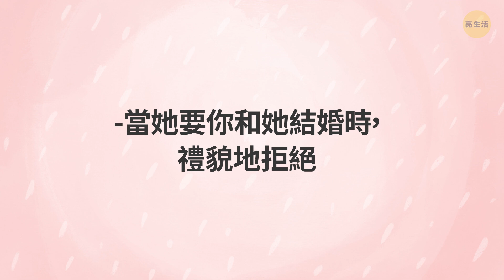12個對我女兒的生活產生正面影響的老爸秘訣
有什麼比爸爸欣賞女兒更可愛的事嗎？或許，是爸爸對女兒的照顧吧。但很多時候，爸爸們對養育女兒不是很上心，這僅僅是因為他們不知道該從何開始。“我該怎樣陪她玩耍？我們該談論些什麼？我該怎麼辦？！”

但爸爸們也可以很好的養育女兒。特別是在他們擁有成為超級父母的指南後。你知道為什麼不應該只向她展示強壯的一面嗎？或者你知道為什麼最好讓小女孩們看到爸爸們也可以做那些像洗盤子、打掃房間這樣的家務嗎？這裡有18個簡單卻有效的提示，助你成為一個超棒的老爸。

時間戳：
花時間陪伴她0:24

不要害怕承擔奶爸職責0:57

不要只是展示強壯的一面1:35

回答她的問題2:17

即使毫無頭緒，也要試著理解她3:05

不要害羞親吻她3:30

讓她自己選擇興趣愛好3:58

成為一個做家務的爸爸4:41

做一個全職爸爸5:17

把她扛在肩上5:50

教她規矩6:26

當她要你和她結婚時，禮貌地拒絕7:09

概述：

-花時間陪伴她。從她出生時開始。這將有助於她了解，父親扮演著與母親同等重要的角色。

- 當然啦，花時間一起玩耍是很棒的，但爸爸們不能只負責娛樂部分。你還需要承擔起包括換尿布、便器訓練等照顧嬰兒的責任。

-你沒有必要成為只在女兒需要娃娃屋，或需要你做力氣活時才與她做交流的沉默型父親。要懼怕展示你柔軟的一面。

- 任何時候當她提出疑問時，試著回答她。即使你不知道，那麼查找答案告訴她！

-當你的女兒對你咿呀咿呀地說著牙牙學語的話時，鼓勵她講出來，盡最大努力加入這段“對話”。

- 你完全可以透過擁抱或親吻，向女兒展示你的愛。和她保持距離對她來說並沒有好處，因為那樣她會覺得媽媽愛她更多一些。

- 和照顧嬰兒一樣，做家務不僅僅是媽媽的職責，而這一點需要讓你的女兒親眼看到。

- 父母是一項全職工作，你可沒有休息的時間。孩子們對工作或工作產生的疲憊沒有概念-她們只會注意到“我爸爸從來沒有時間陪我。”

把她扛在肩上。孩子們超愛這樣，所以你最好在他們變重之前這樣做！

-說到規矩，你不想成為一個暴君，同時你也不想寵壞她們。對我來說最管用的方法是，教會你的孩子自我約束，並讓她們知道行為會產生後果。

- 當她要你和她結婚時，禮貌地拒絕。不要覺得太奇怪，你只需要向她解釋，你和她的媽媽結婚了，而有一天，如果她願意，她也會和另一個人結婚。

123 GO! Chinese